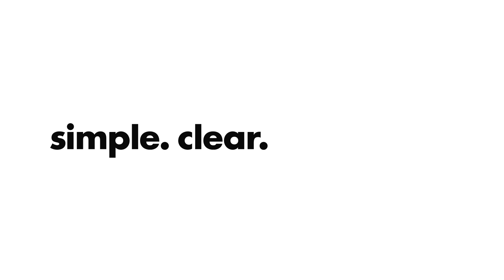Active Reinsurance: expanding into complementary risks in attractive niches